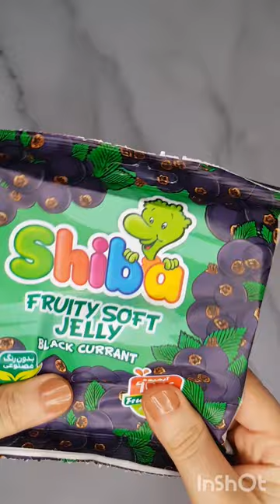🍪Filling platter with sweets🍬 ASMR🍭asmr